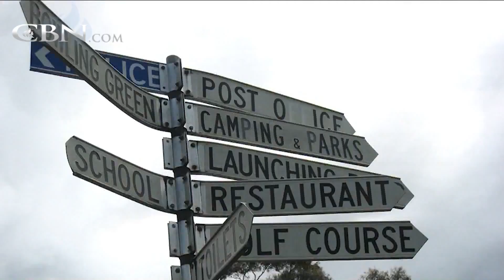What to Do When You Don't Know What to Do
Bishop Anne Gimenez shares how to make decisions that will help you shape your life today, tomorrow, and beyond.